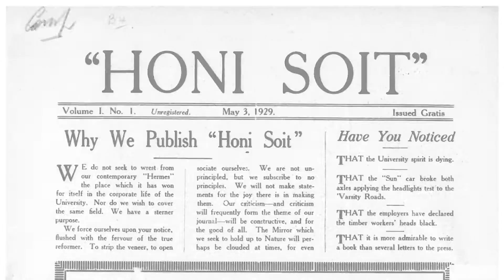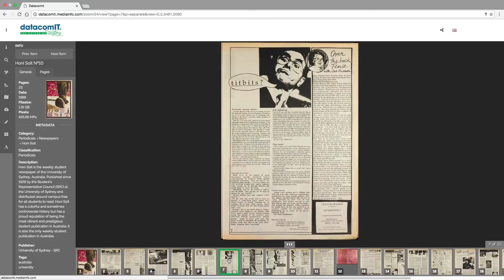Honi Soit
Datacom IT
FINAL